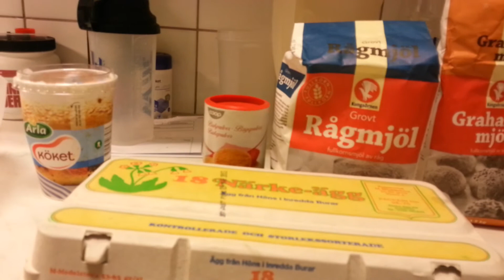Inside Degerfors 20130218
Fotboll och kost går oftast hand i hand. I detta inlägg visas hur man gör sitt eget bröd. Snabbt enkelt och nyttigt.